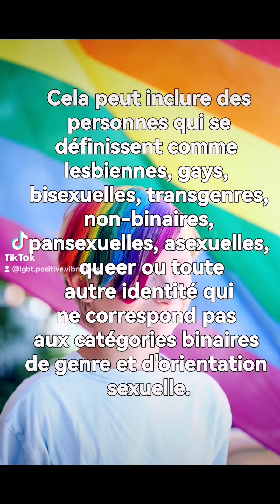Être Queer ça veut dire quoi ?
Lgbtqia+ l'importance de la communauté
Reste pas seul(e)